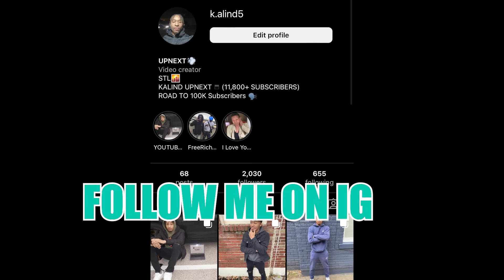HITTING BLINKERS AT SCHOOL FOR THE FIRST TIME (I ALMOST GOT CAUGHT!)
I LOVE EVERYBODY THATS BEEN SHOWING CRAZY LOVE TO THE VIDEOS! NEXT IS 100K FR! In this video, I hit blinkers at school for the first time lmao I almost got caught mannnn. if you enjoy these videos hit that like button and share this video we only going up from here gang!!

‼️Road To 10K Family🤞🏽! Get This Video To 300 Likes‼️